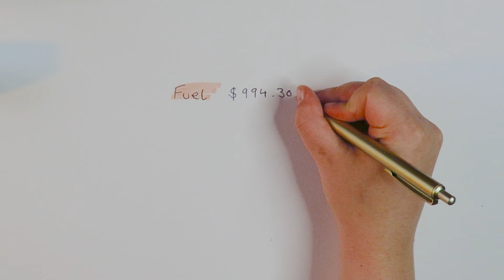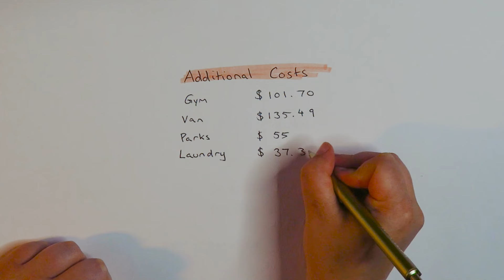The TRUE Cost of Budget Van Life (ALL Expenses!)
The cost of van life can vary greatly but today I'll be showing what my budget looks like doing van life in Australia!